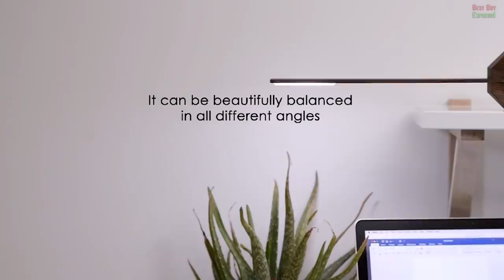12 Cool products Aliexpress & Amazon 2021 | New future tech. Amazing gadgets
References to the goods:

1) ► Sterilizer for shoes and bags

2) ► TaoTronics - Soundliberty 97 TWS: Wireless Earbuds Bluetooth 5.0

3) ► ePure Dect Cordless Phone Handset by Swissvoice

4) ► SodaStream Power Electric Sparkling Water Maker

5) ► Gingko Octagon One Rechargeable Desk Light works at three different angles

6) ► Hamster car

8) ► Kano Webcam - Flexible, Macro, Video and Pictures

9) ► Escape Fitness Deck 2.0 Portable Workout Platform

10) ► 8BitDo Arcade Stick joystick modernizes a retro gaming style

11) ► Humidifier